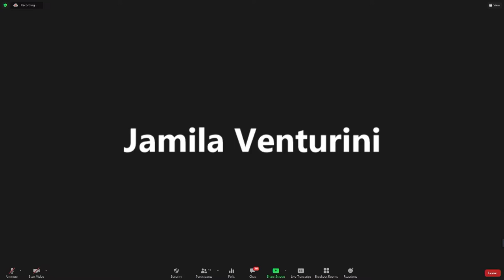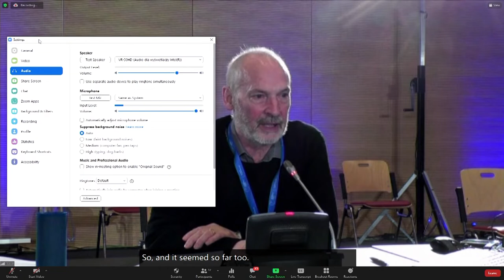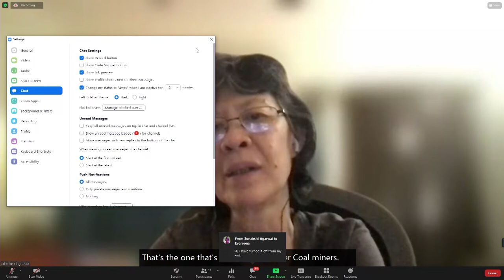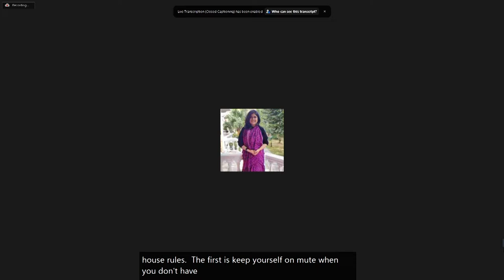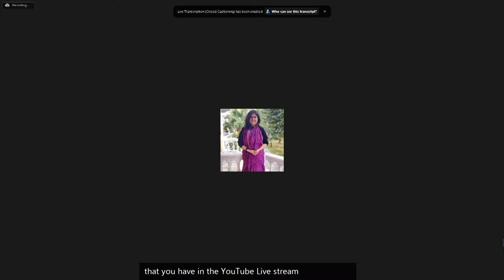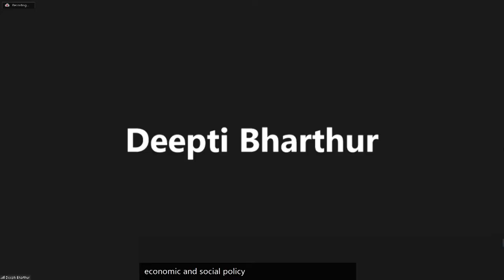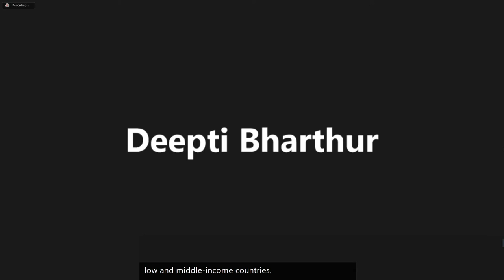IGF 2021 - Day 0 - Ballroom A - Digital policy making from below - Ask the impacted sectors first